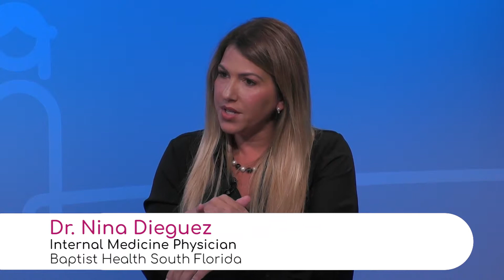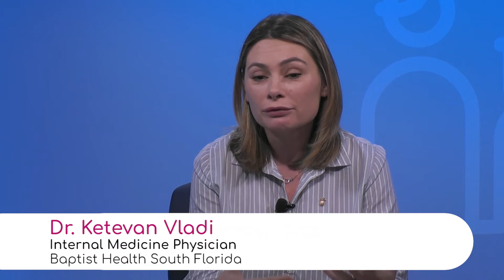Disease Prevention: Vaccinations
The Center of Disease Control (CDC) explains which vaccines are necessary for people in case they travel out of the country.

Dr. Nina Dieguez, Internal Medicine Physician with Baptist Health South Florida, advises going under cdc.gov and checking which vaccinations people will need for their travel.

She also explains the body reaction with the mosquito saliva.